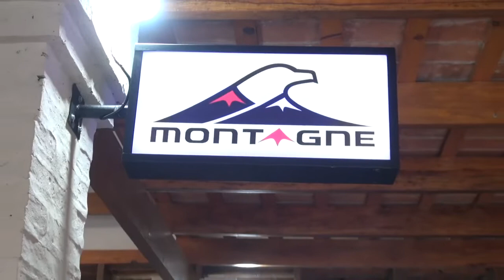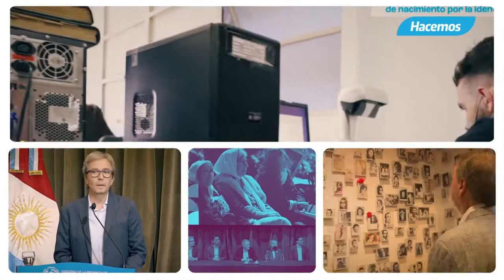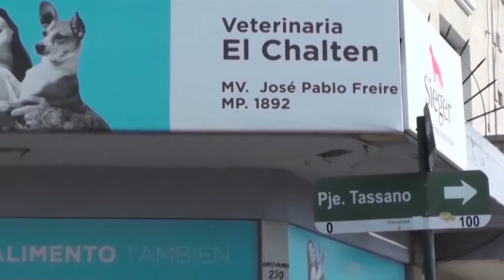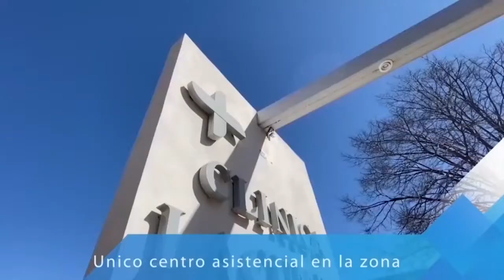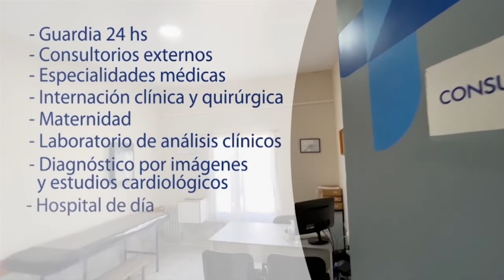NOTICIERO LA ACTUALIDAD BLOQUE 1 MARTES 27 DE SEPTIEMBRE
NOTICIERO LA ACTUALIDAD BLOQUE 1
MARTES 27 DE SEPTIEMBRE
* Dia del Turismo. Video de UTHGRA Turismo.
* Fiesta de La Primavera de La Cumbre realizada el pasado Viernes en la Plaza 25 de Mayo. Cobertura Lucio Mercado.
* Imágenes de "La Vuelta al Edén" La Falda. Maratón realizada durante los dias 24 y 25 de Septiembre.